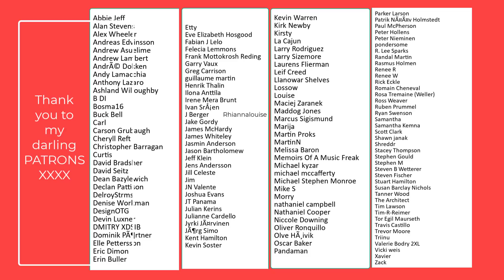How to BE CONFIDENT in front of the camera!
Hope this helps you a little bit darlings! You got this.
It can take time to speak in front of what seems to be a black hole!

Rebecca
Xx